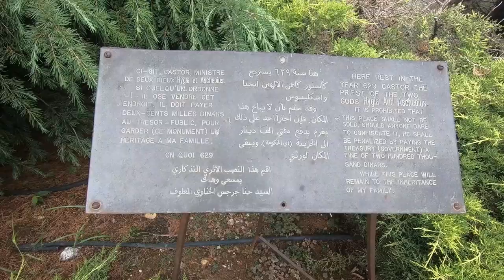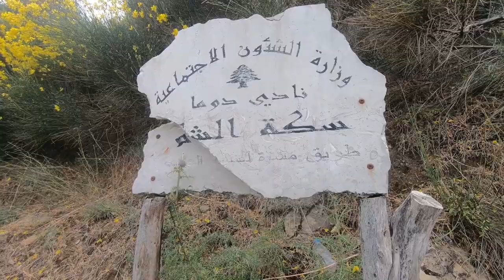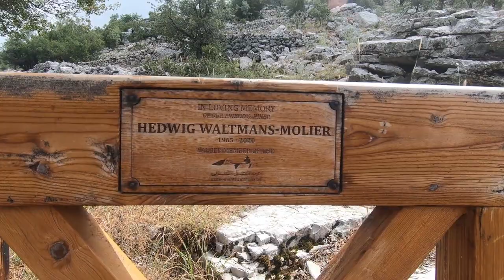One of the best loop trails for backpacking - Day1 | Douma - LMT SIDE TRAIL - P1 LEBANON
2 days 1 night backpacking trip part 1 Douma - LMT SIDE TRAIL -P1
On the 25th of June 2022 the day before my birthday on 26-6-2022 we went on a small backpacking trip my friends and me to celebrate my Birthday in nature, we started the journey from Douma taking the LMT side trail P1 towards Baatar Sinkhole (Balou3 Bal3a-بالوع بلعة) and camped near the Sinkhole water stream and woke up the next day and took the LMT side trail P2 (Via Foghri Mountain) to reach our parking area in Douma.

"This video is in Arabic/هذا الفيديو باللغة العربية"

ABOUT SECTION DOUMA SIDE TRAIL -P1: DOUMA (VIA SIKKET EL SHAM) - BAATARA SINKHOLE
TRAIL LENGTH OF P1: 6.3 KM
TOTAL TRAIL LENGTH P1+P2 (loop Baatara - Douma): 13.8 KM (under maintenance)
Click here to access P2

North to South
From Baatara to Douma via Sikket el Sham
Total ascent: 213m, Total descent: 691m
Level of difficulty: Moderate

South to North
From Douma to Baatara via Sikket el Sham
Total ascent: 691m, Total descent: 213m
Level of difficulty: Very Difficult

Description
The Douma side trail is a loop. Both ends begin in Douma square and end in the natural site of Baatara Sinkhole. One segment of the trail follows the Damascus Way, known in Arabic as “Sikket el Sham”, the ancient trade road that once linked Damascus to the coast of Lebanon via Douma. The other segment climbs through Foghri mountain. To go from Douma square to Baatara Sinkhole via “Sikket El Sham” (Damascus Way), head northeast to the olive press. Take the footpath and then the paved road to reach Ain Aakfol. Continue northeast for about 4km. Climb the stairs of “Sikket el Sham”. Follow the blazes through “Jouret el Maqtoul” plain and along the mountain ridge to the highest point on this segment of the trail. Enjoy the scenic view of the highlands of Tannourine and Laqlouq. Walk downward on a well delineated path for about 1km to reach the natural site of Baatara sinkhole. At this point, you can either head back to Douma toward the village of Chatine, or continue on the trail to El Aaqoura. To go from Douma square to Baatara Sinkhole via Foghri mountain, follow the main village road to reach Douma Club. At the club, turn right and climb toward Foghri mountain. Continue to Ain El Faouqa, el Melki tomb and the cherry orchards. Follow the blazes through El Ghommas plain to the highest point on this segment of the trail. Enjoy the panoramic views of the highlands of Tannourine and Laqlouq. Continue your hike on a karstic path, until you reach the intersection with LMT section 10 linking Tannourine to El Aaqoura. Walk south to reach the natural site of Baatara Sinkhole. At this point, you can either head west back to Douma or follow the trail to El Aaqoura.

• There are some slippery passages and steep descents along this section; the trail consists of dirt and paved roads, footpaths, goat trails.
• This section is completely marked.
• If you plan to walk alone, please inform the LMTA about the dates of your trip at and ask for the GPS track.
• For your stay, contact the guesthouse or the guide few days before you start your trip.

Getting there
From Beirut, take the coastal highway north to Tripoli. Exit at Batroun and take the highway to Tannourine. Before reaching Tannourine  el Tahta, turn right and continue to Douma.

Estimated distance:
Beirut to Douma: 80km
Estimated time:
By car: 1hr 30min

Status
Blazed